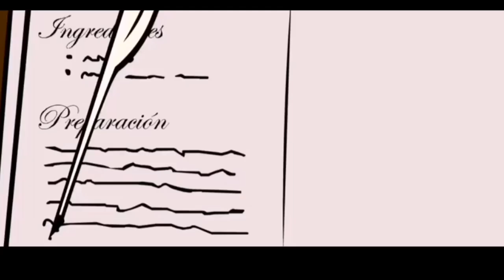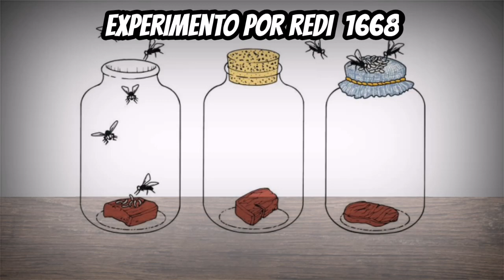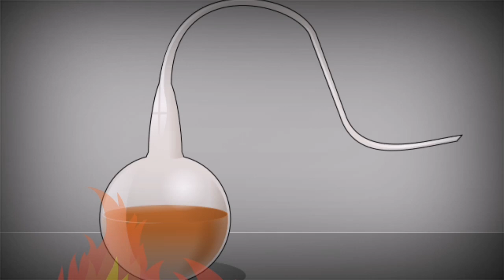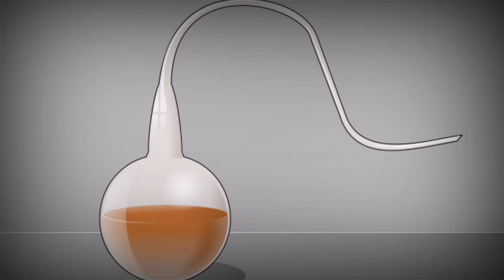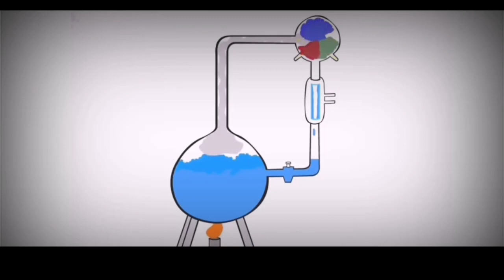El origen de la vida⚡[ experimento de Miller y Urey ] Redi, Pasteur, Needham, Spallanzani.